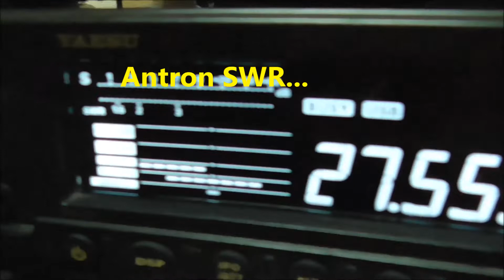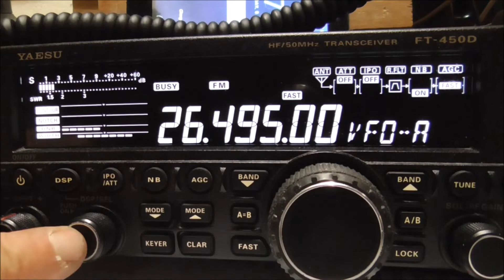Moxon Antenna & Mast Assembly ~ Full Description from Unload to Tuning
Here is The Full Detailed "Field" Build (In Front of MMW HQ!)
2mhz.wide SWR Check at the End
Still Some Minor Refinements to This to Come and a
Heads-Up on Future Antenna Experiments.
Thanks Again Matthew 108AT103 & Mark 108AT102 for the Original
Thanks to My Cameraman Pascal ~ Excellent Job!